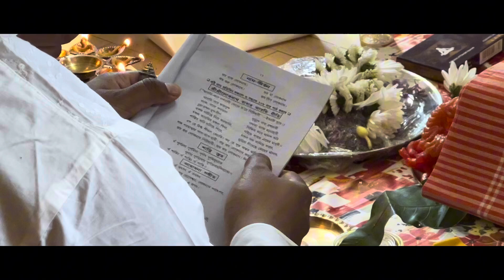কানাডার ক্যালগেরী তে লোকনাথ বাবার তিরোধীন দিবস কিভাবে হল|| 7dairies